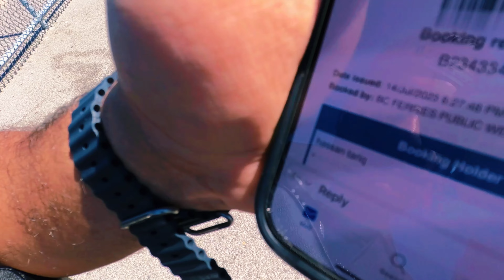Saltwater Stories: Weaving Memories Aboard Vancouver's Iconic Ferries 🌊📹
ferry adventure episode:

"🌊 Embark on a Visual Odyssey through Vancouver's Ferry Adventures! 🛳️✨

Get ready to sail into a world of wonder as we present the latest episode of our Vancouver Ferry Adventure series. 🌆🎥 Join us on a captivating journey through the picturesque waters of Vancouver, where each ferry ride becomes a unique chapter in our exploration of the coastal beauty.

From the moment we step aboard these iconic ferries, we're greeted by the gentle sway of the waves and the panoramic views of the city's skyline. 🏙️🌅 As we traverse the open seas, the salty breeze brushes against our skin, carrying with it a sense of both adventure and tranquility.

Capture the essence of each island we visit, from the vibrant energy of Granville Island to the serene escape of Bowen Island. 🏝️📸 The ferry becomes our gateway to a world of discovery, allowing us to immerse ourselves in the local culture, savor the freshest seafood, and relish in the stunning coastal landscapes.

This episode is more than just a visual spectacle; it's a testament to the beauty of the journey itself. 🚢💙 As we reach the grand finale of our adventure, we reflect on the memories made, the friendships forged, and the stories woven into each wave that carried us along.

Join us in celebrating the harmony between land and sea, the joy of exploration, and the indescribable allure of Vancouver's ferry experiences. 🌊🌟"